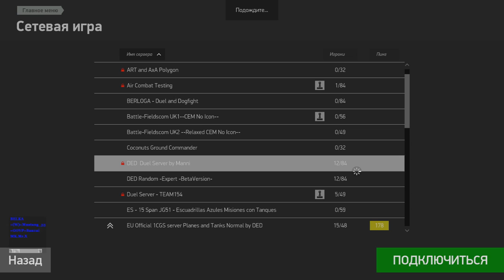Турнир "Царь горы 2015-ЛаГГ-3" MK.Mr.X vs =(W)=Mustang_55